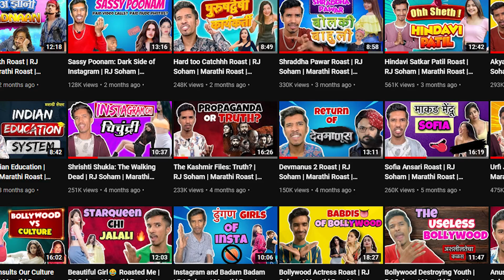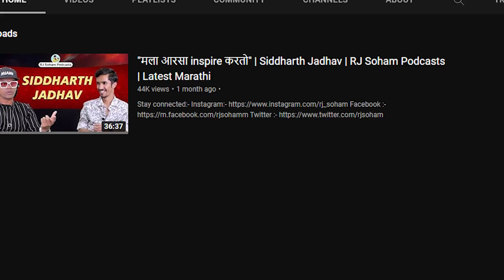Rj Soham Roast Marathi - The Accidental Comedian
Rj Soham Roast Marathi - The Accidental Comedian , Rj Soham Roast. Kaustya Roast Rj Soham .
This Is My First Roast In Marathi I Am Sure That YOu Will Enjoy it .

ˍˍˍˍˍˍˍˍˍˍˍˍˍˍˍˍˍˍˍˍˍˍˍˍˍˍˍˍˍˍˍˍˍˍˍˍˍˍˍˍˍˍˍˍˍˍˍˍˍˍˍˍˍˍˍˍˍˍˍˍˍˍˍˍˍˍˍˍˍˍˍˍˍˍˍˍˍˍˍˍˍˍˍˍˍˍˍˍˍˍˍˍˍˍˍˍˍ

Credits :-
YTG Krishna :-

💰 Source - Youtube :- Rj Soham
ˍˍˍˍˍˍˍˍˍˍˍˍˍˍˍˍˍˍˍˍˍˍˍˍˍˍˍˍˍˍˍˍˍˍˍˍˍˍˍˍˍˍˍˍˍˍˍˍˍˍˍˍˍˍˍˍˍˍˍˍˍˍˍˍˍˍˍˍˍˍˍˍˍˍˍˍˍˍˍˍˍˍˍˍˍˍˍˍˍˍˍˍˍˍˍˍˍ

ˍˍˍˍˍˍˍˍˍˍˍˍˍˍˍˍˍˍˍˍˍˍˍˍˍˍˍˍˍˍˍˍˍˍˍˍˍˍˍˍˍˍˍˍˍˍˍˍˍˍˍˍˍˍˍˍˍˍˍˍˍˍˍˍˍˍˍˍˍˍˍˍˍˍˍˍˍˍˍˍˍˍˍˍˍˍˍˍˍˍˍˍˍˍˍˍˍ